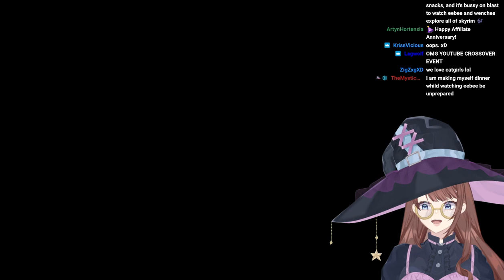SKYRIM SUNDAY SEASON 3 EPISODE 9: Saying Goodbye to Severin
helgen reborn made me upset

that being said, Severin's playthrough was a fun one! We learned a lot about different spell mods, followers, and did some cool quests like the Civil War and Forgotten City. I think it's just time to move on. He'll retire in his castle, with all his wenches.

Art by @CuriosGhostie !

SOCIAL MEDIA!